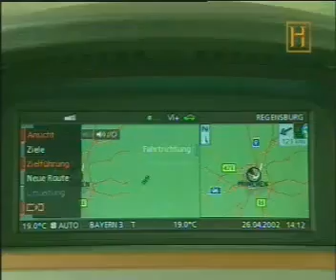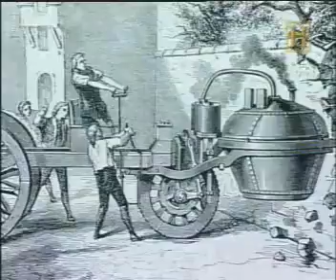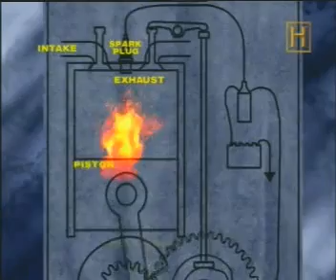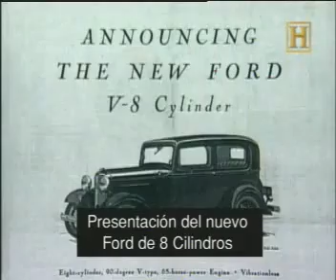Hacia el futuro coche. Mariano Real